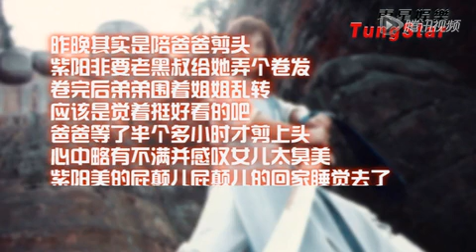张丹露带6岁女儿烫卷发 赵文卓笑称爱女"臭美"